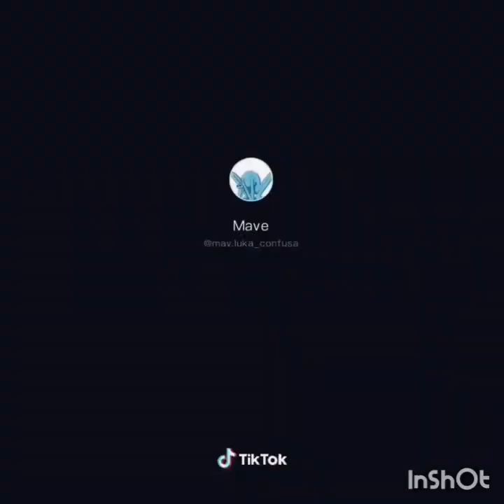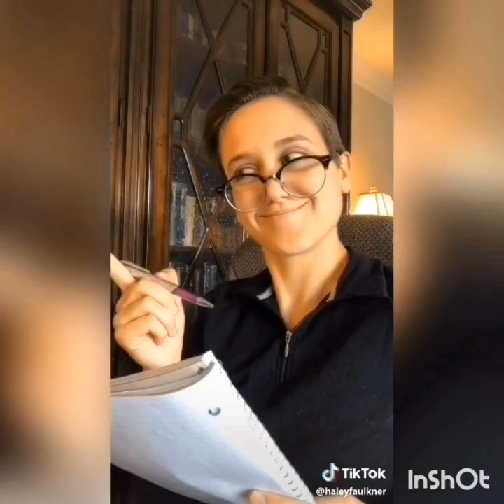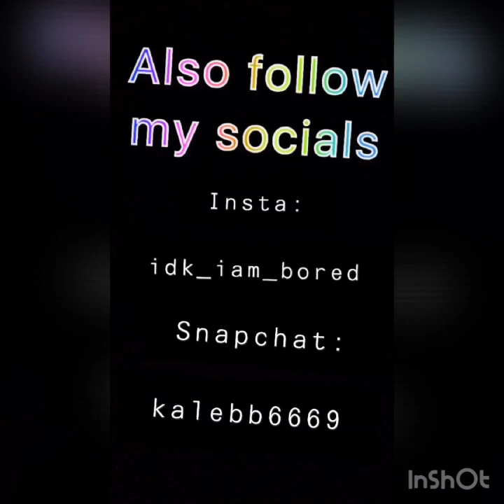LGBTQ+ TIK TOK'S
hey, everyone, this is my first youtube video, hope you enjoyed it

                   Personal: idk_iam_bored
                   Support group: lgbtqsupportgroup2019